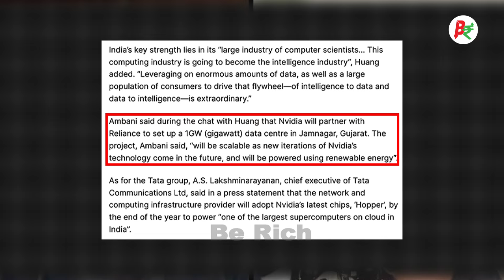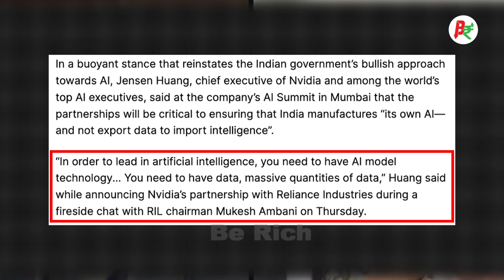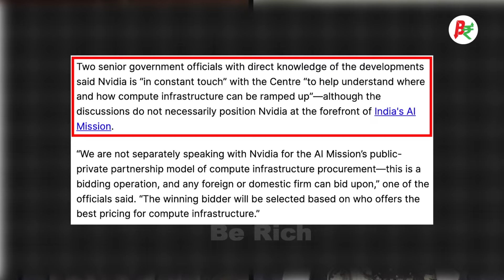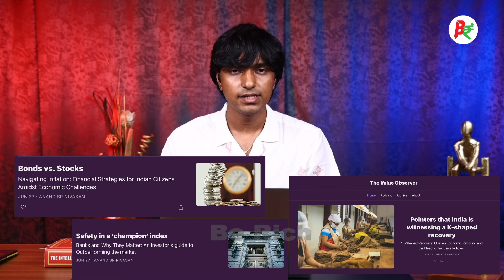Listen - Do you have technically companies in your radar to invest ? |Vinod Srinivasan|Sashwath